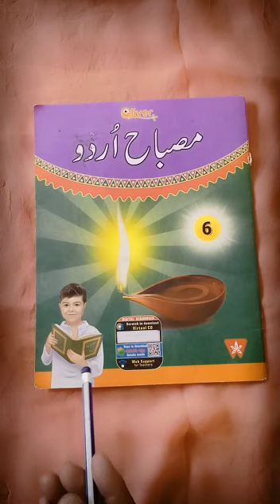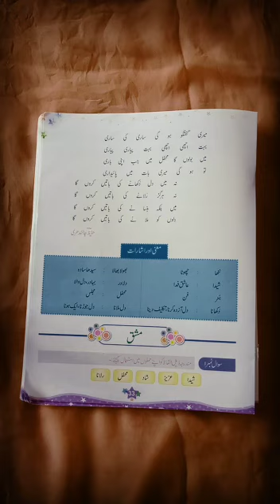Class 6th Urdu ch.no.10 part 2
Teacher: Sir Babaei